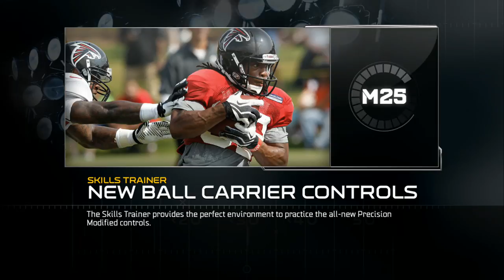UBMurda187 VS massacre messiah W